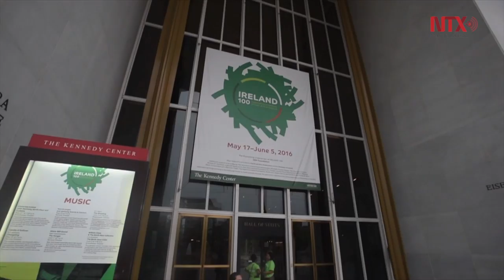Inicia cuenta regresiva para el 100 aniversario del natalicio de JFK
El Centro de las Artes Escénicas John F. Kennedy, el escaparate cultural más icónico de Washington, puso en marcha este fin de semana un año completo de eventos para celebrar en el próximo año el 100 aniversario de su natalicio.